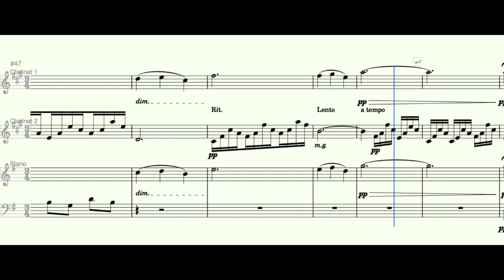The Swan - Camille Saint Saëns - Clarinet Duet